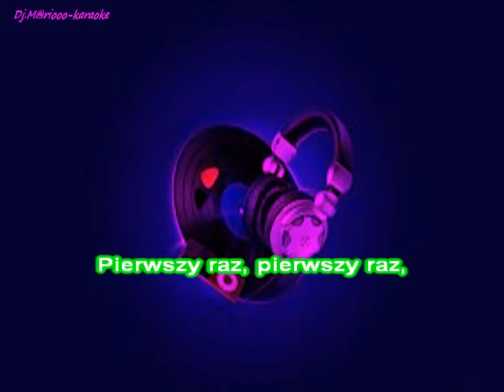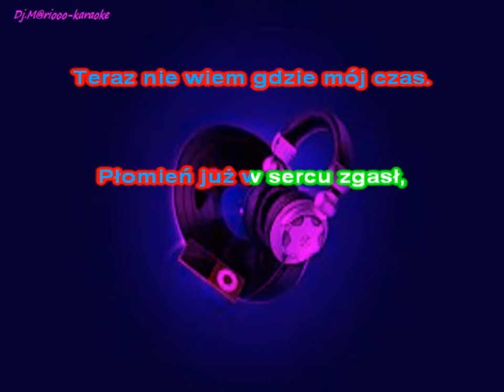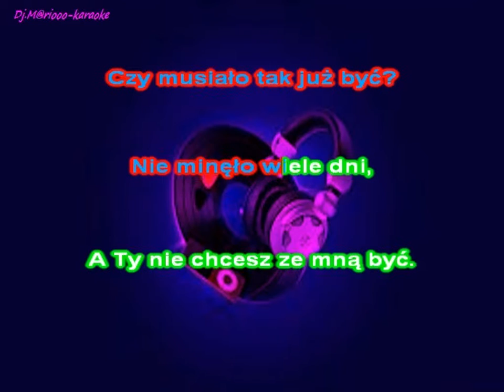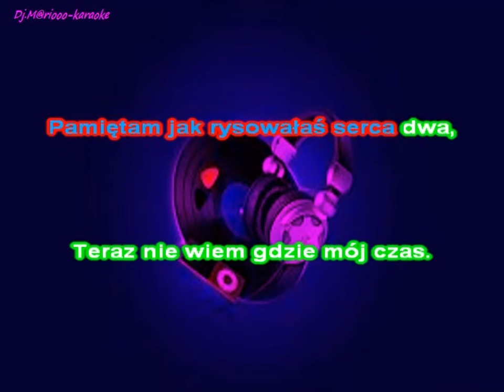Karaoke EASY LAND - Serca dwa